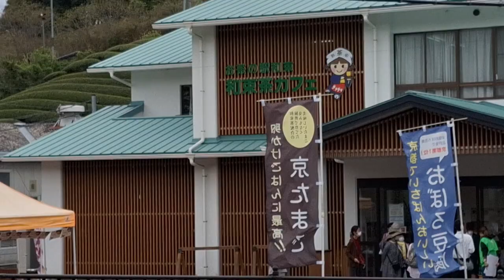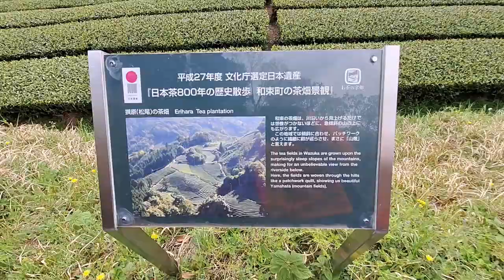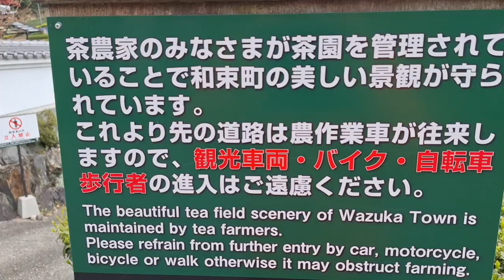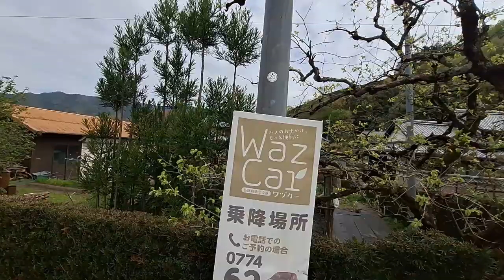古民家DIYのために出稼ぎ！京都の和束町にお茶摘みのバイトにいってきた